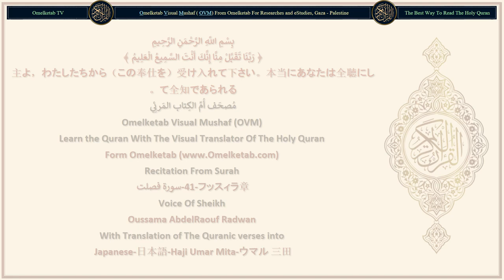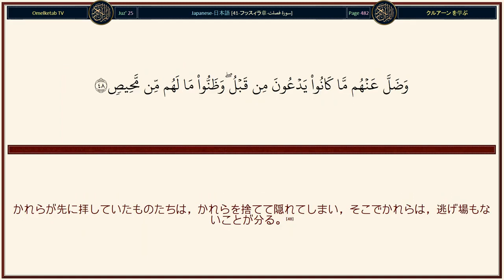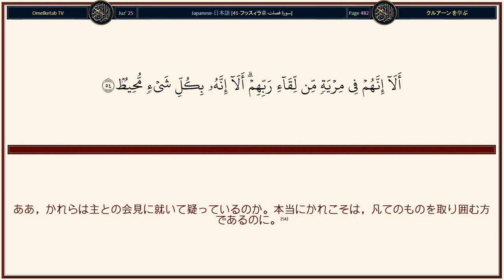41 フッスィラ章 سورة فصلت Japanese 日本語 Haji Umar Mita ウマル 三田 Radwan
41 フッスィラ章 سورة فصلت Japanese 日本語 Haji Umar Mita ウマル 三田 Radwan